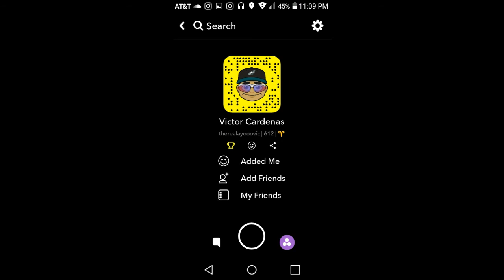AYOOOVIC - Cloud N9ne (Prod. by B. Young)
New track from AYOOOVIC of Mellowhouse Collective! Share the link!  Follow the IG!